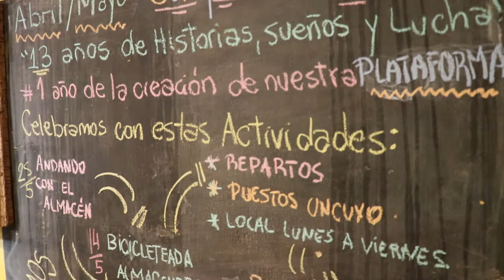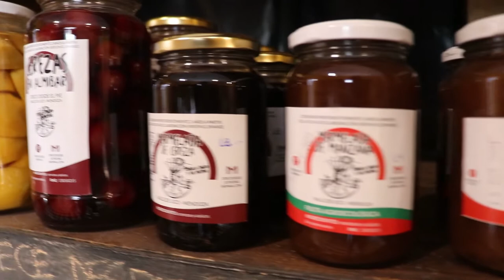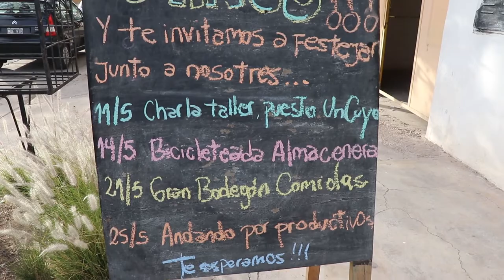El Almacén Andante cumple 13 años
El Almacén Andante cumple 13 años de cooperativismo y autogestión, en la construcción de otra economía.
Es una comercializadora de la economía popular, productivos regionales de organizaciones sociales y cooperativas. Apostando y fortaleciendo el comercio justo como bandera.